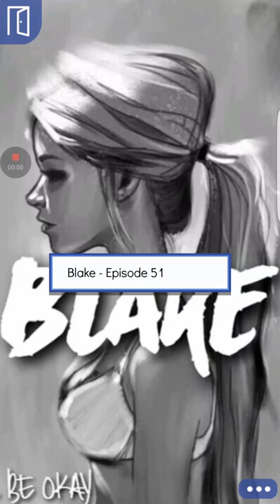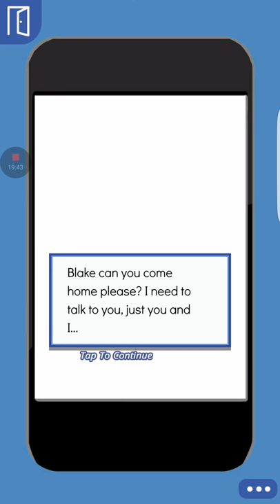Blake episode 51